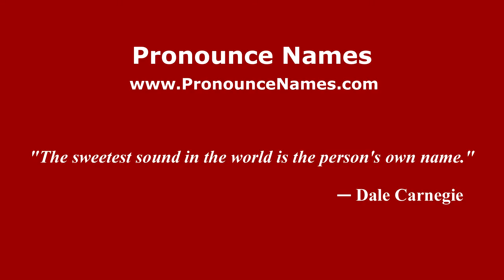How to pronounce Cinzia Leone (Italian/Italy) - PronounceNames.com